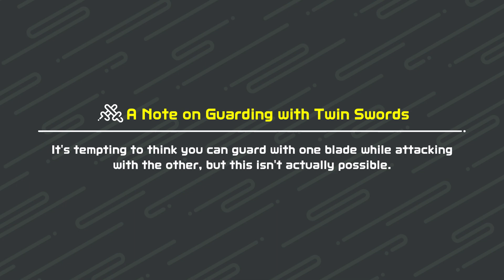Nintendo Switch Sports Online Chambara